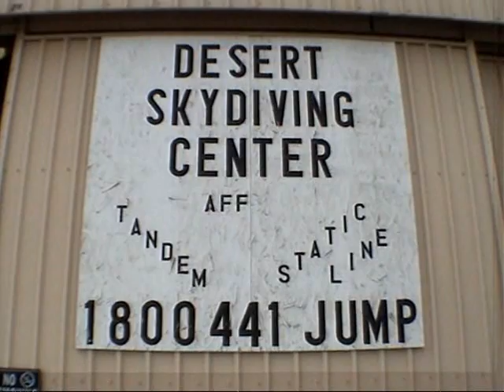Lauries Skydive!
11000 ft tandem jump